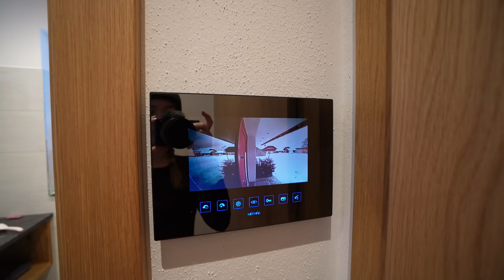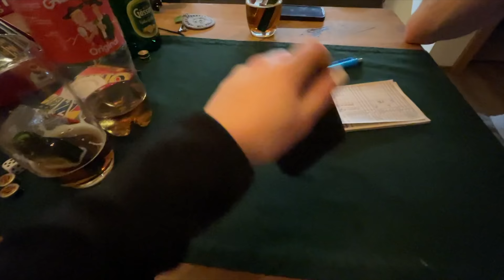Wenn der erste Skiurlaub nach 6 Jahren anders verläuft, als geplant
STALK MICH..